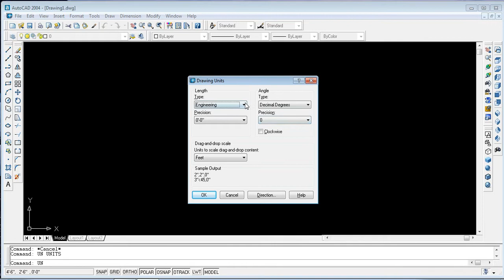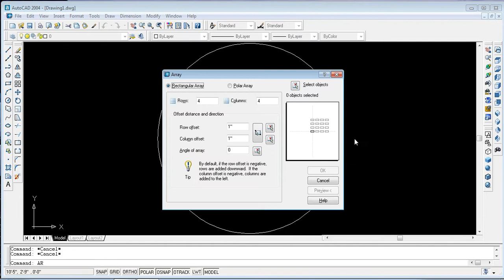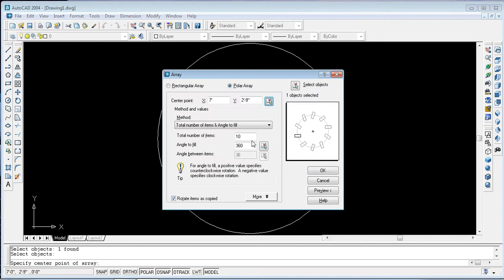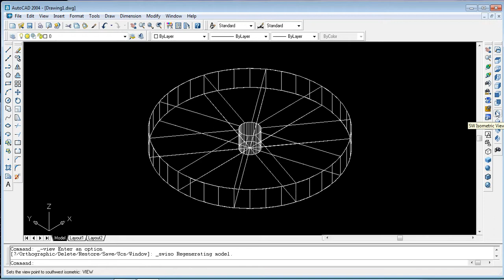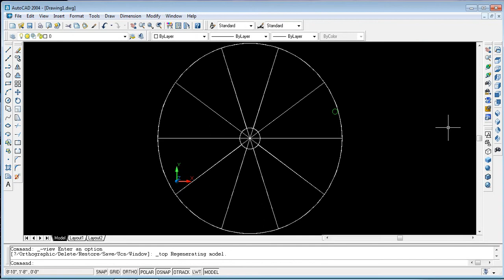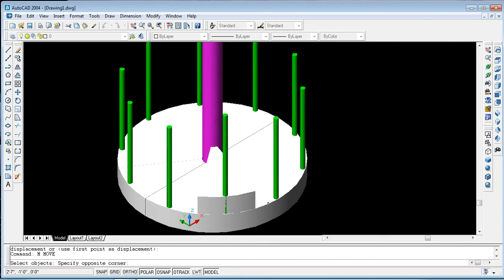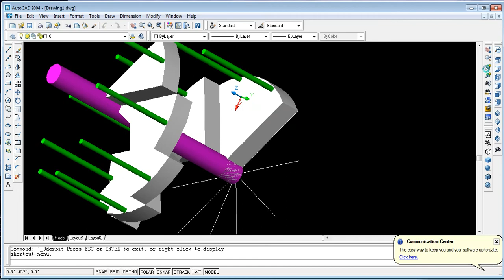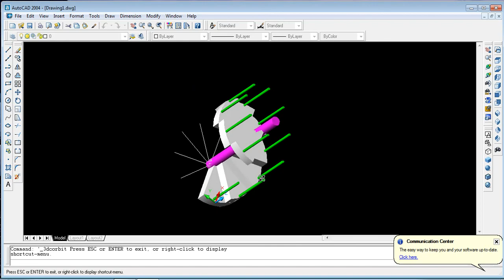How To Make Circle-type Stairs in autocad in AutoCAD - sircle-Type Stairs in AutoCAD